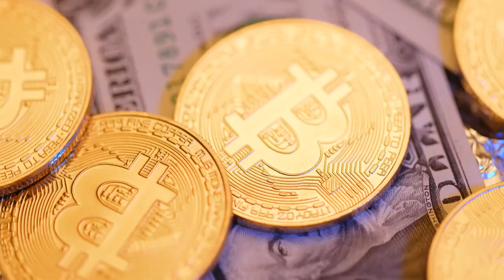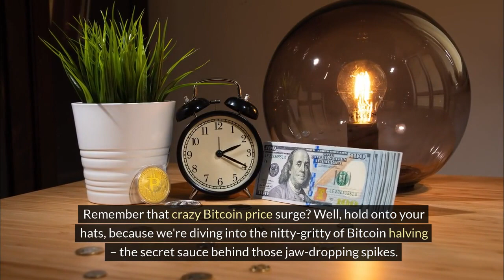Bitcoin: The Money Revolution of 2024! Uncover the Secrets Now!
Dive into the exhilarating world of Bitcoin with TrendTrek! Join us as we unravel the mysteries behind the digital gold rush of 2024. From decentralized finance to explosive price surges, this is one ride you won't want to miss. Hit play now and stay ahead of the curve!